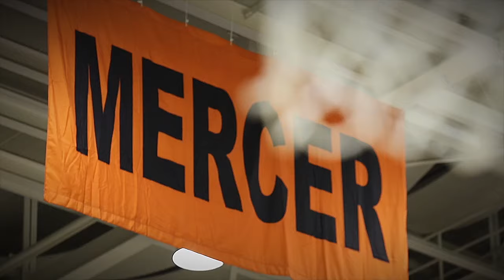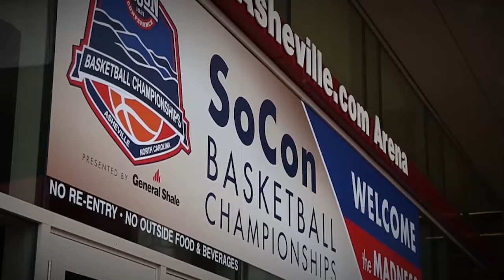WBB SOCON CHAMPIONSHIP HYPE